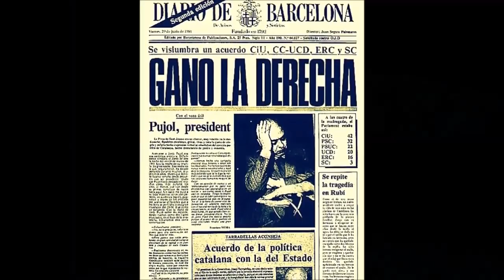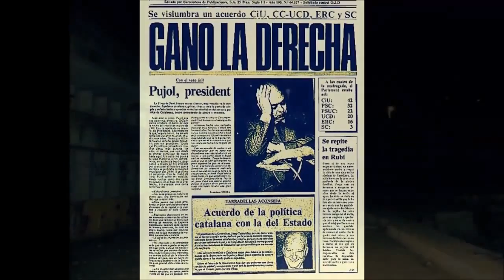Piscinas de Castellnou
investigación en las piscinas de Castellnou realizada por G.R.V y Buscadores del misterio